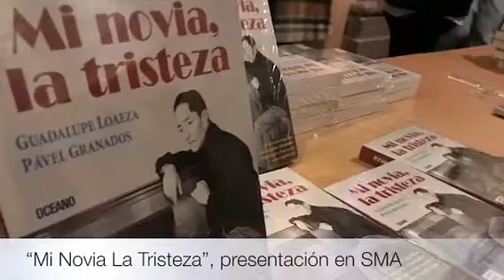interpreta a Agustín Lara al presentar libro biográfico del compositor